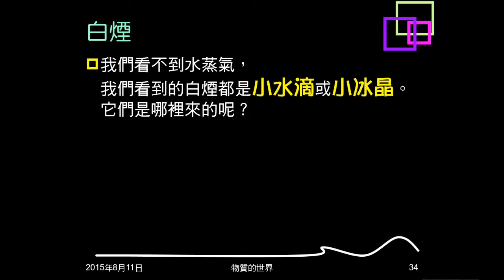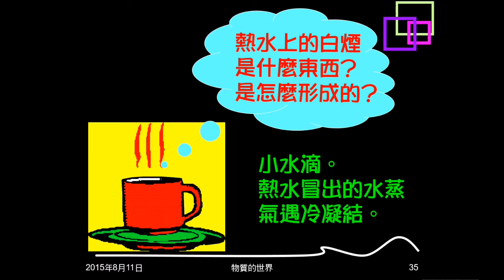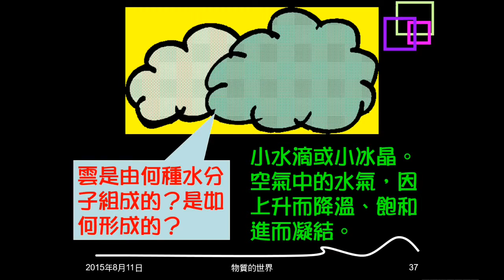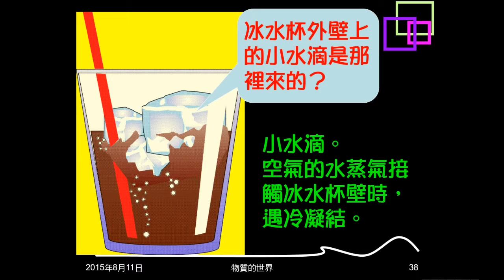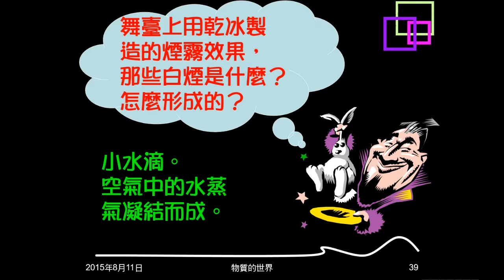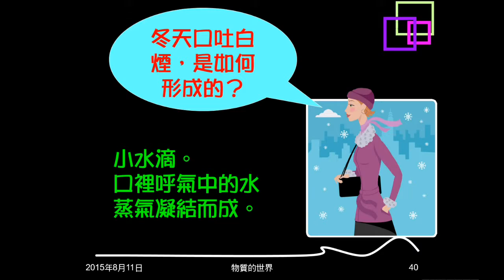104學年複習物質的世界05：各種白煙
說明各種白煙的形成